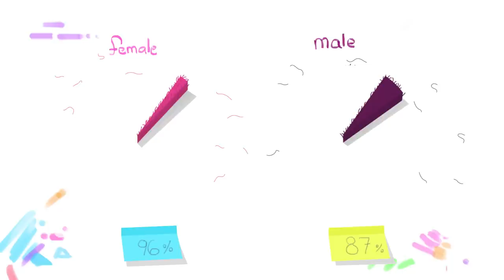Should You Shave Your Pubes?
Is getting rid of pubic hair dangerous?

Written by Amanda Edward, Mitchell Moffit, Gregory Brown & Rachel Salt

ASAPSCIENCE INC.

Further Reading:

[6] Vannelli, R. 2015. The Evolution of Human Sociability: Desires, Fears, Sex and Society.